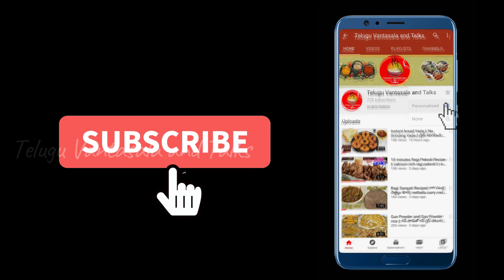quick chicken fried rice recipe || సూపర్ చికెన్ ఫ్రైడ్ రైస్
quick chicken fried rice recipe,సూపర్ చికెన్ ఫ్రైడ్ రైస్: Today in Telugu Vantasala we prepared a super, easy and quick chicken fried rice and this is an excellent recipe and easy to make it at home. Delicious chicken fried rice made with chicken, eggs, soya sauce, vinegar, tomato sauce, and few vegetables. Telugu Vantasala will show you exact way to prepare it in a nice, tasty, yummy recipe at your home easily in Telugu.

Ingredients:
Chicken pieces  - 300 gms/ 1 cup
Rice    - 300 gms/ 1 cup
Salt    - sufficient to taste
Red food color  - one pinch
Eggs    - 3
Oil    - little bit
Chopped Ginger  - ¼ cup
Chopped Garlic  - ¼ cup
Chopped onions  - ½ cup
Chopped beans  - ½ cup
Chopped Green Chilli - ¼ cup
Chopped carrot  - ½ cup
Chopped cabbage  - ½ cup
Chopped capsicum  - ½ cup
Curry leaves   - 1 clove
Chopped tomato’s  - ¼ cup
Spring onions  - ¼ cup